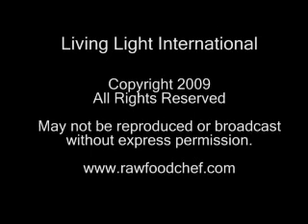301 QUEST.TV: Cherie Soria, Introduction Speech, Vibrant Living Expo Fort Brag 2009:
Introduction to the Vibrant Living Expo / Raw Food culinary showcase.